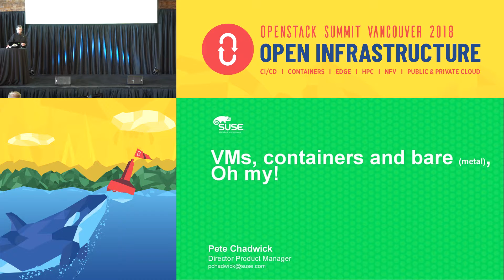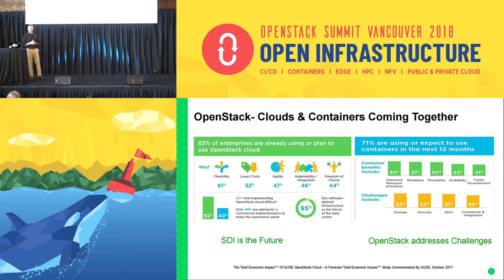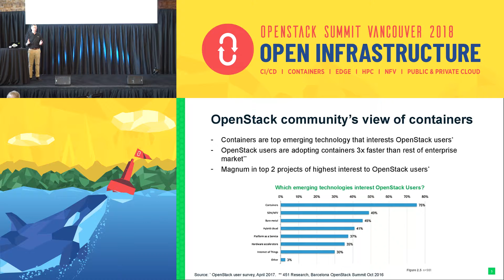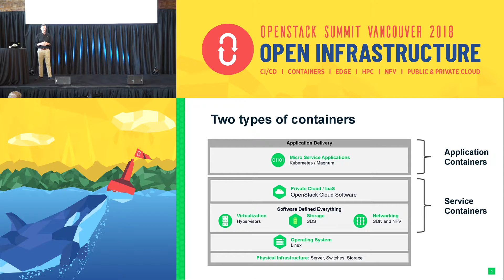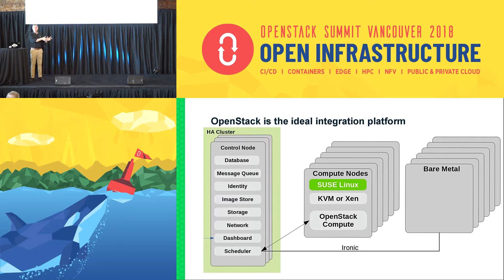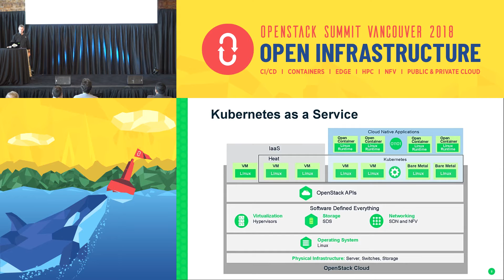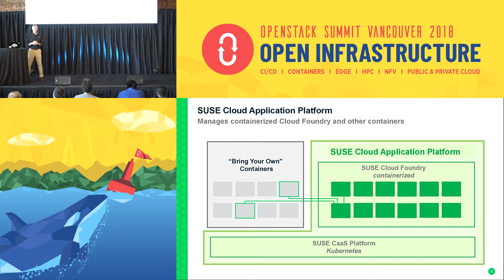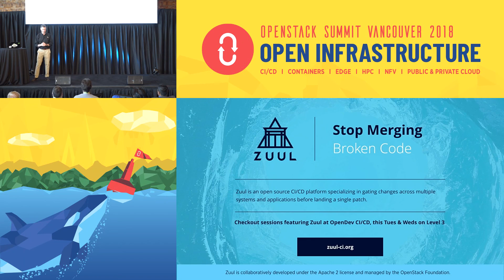Kubernetes on OpenStack - VMs, bare metal, oh my!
Containers, and specifically Kubernetes are finally coming of age. Join Pete Chadwick as he talks about the perils and pitfalls of running containers in an OpenStack private cloud environment, and learn some best practices from the longest-established provider of enterprise OpenStack distros.